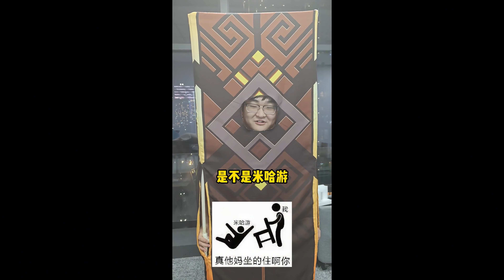看完原神4.3前瞻直播，你最期待什么？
大家好我是原神王小豪
一名简单快乐的原神玩家！